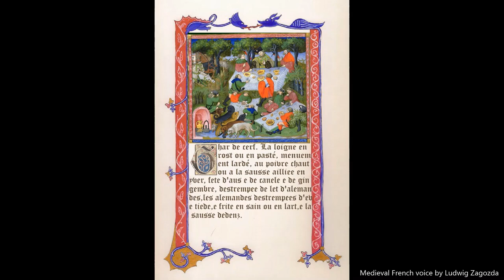Medieval Cooking: THE HUNTERS' FEAST, Part 1. Red deer stew. (ENGLISH SUBTITLES)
Living history weekend, for the birthday of our beloved members, Iulia, Alice and Ionut!
The theme: hunters' feast!

Commissioned by the nobleman Ioannes de Banya (Ionut Iliescu), the hunting party took down a handsome stag, par force, with the participation of magister Andreas de Pechetszeg (Andrei Farcas), notary of the voyvode, the hunters of Saint Hubert's Society (Benedek Tamas, Delian Murgoi, Ovidiu Les) and notable ladies of the vicinity (Iulia Arone, Alice Canter, Maria Baciu), even some guests from the modern times.

After the chase, huntmaster Andreas Barthaffy (Andrei Prian) took his share of the deer's numbles, gave the stomach and intestines to the berniers (kopónagyok) to feed to the hounds, then took to cutting up the finer parts of the game to cook himself, for the feasting men and women of rank.

He roast the venison in lard, then simmered it in good wine, until done. He then prepared the sauce and served the meat in bread bowls, with good dry wine and other fine brews, so the hunters feasted until late in the night, before retiring to their encampments, accompanied by the song of the nightingales.